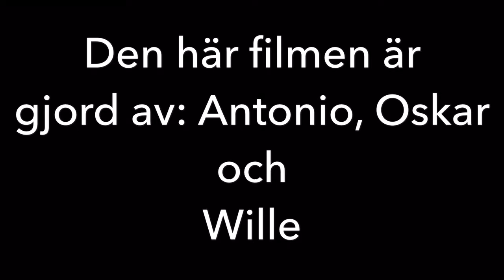Spiran 2 av Oskar Wille och Antonio och Hannah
Spiran 2. Intrigerna kompliceras och den här gången så fick till och med träd ge sig för den snabba bilen.